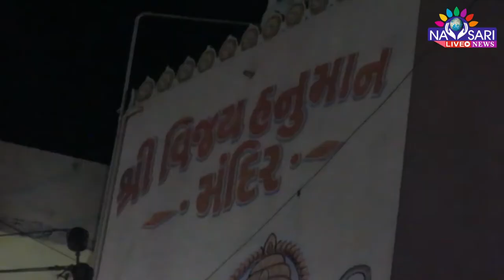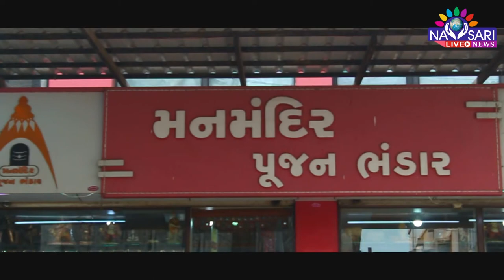ZATPAT NEWS : Aarti Hanuman Mandir , vijalpor